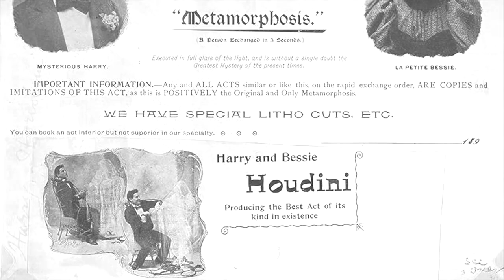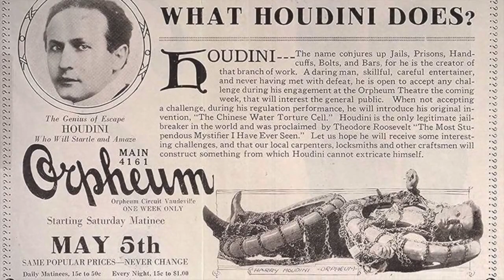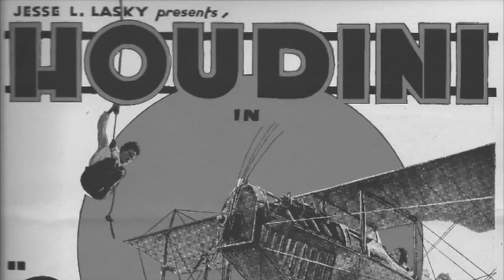Houdini's lost footage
Great rare footage of some of Houdini's great escapes. Also in clouded in this video is footage of a historic silent film Houdini stared in called "The Grim Game"